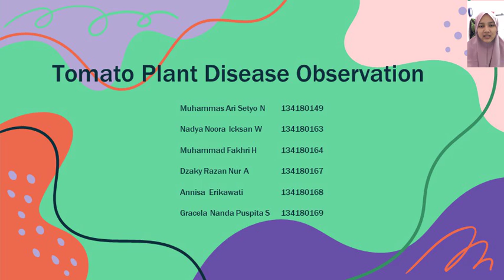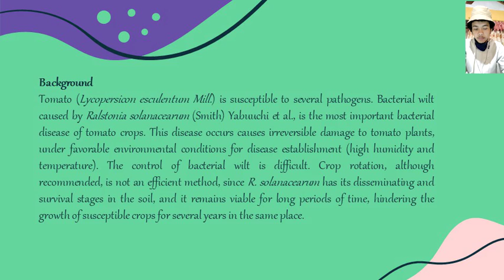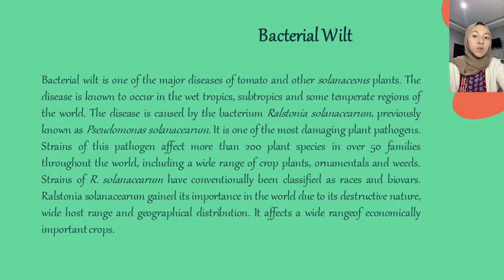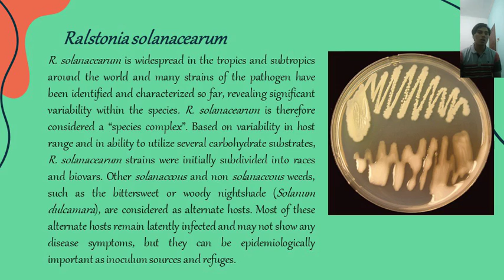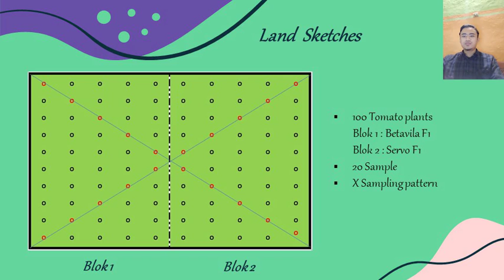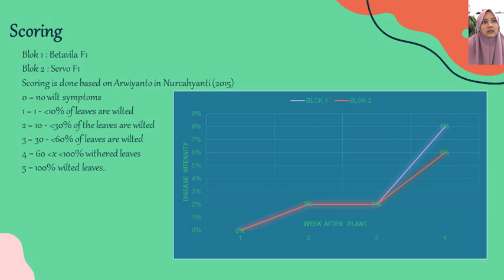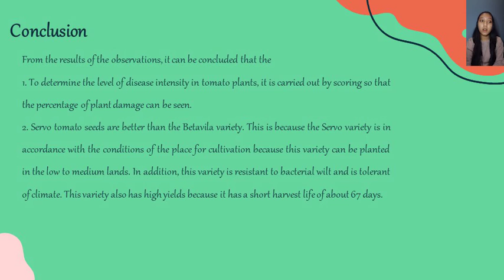Tomato Plant Disease Observation- Group 5- Teknik Sampling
Group Member:
Muhammas Ari Setyo N 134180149
Nadya Noora Icksan W 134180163
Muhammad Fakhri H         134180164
Dzaky Razan Nur A         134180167
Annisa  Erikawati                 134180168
Gracela Nanda Puspita S 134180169